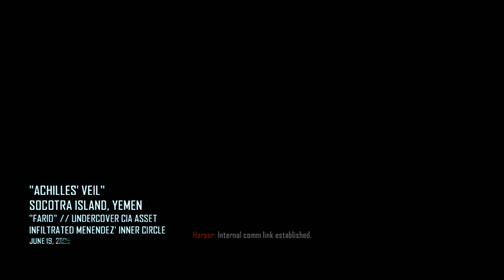Call of Duty Black Ops 2 - Mission 8 Achilles' Veil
Set in the year 2025 US Special Forces operatives led by David Mason (aka Section) son of the late Alex Mason and his partner Mike Harper arrive at a classified military installation known as The Vault. Among other things the Vault is home to the elderly and now retired Sergeant Frank Woods who recently came in contact with Raul Menendez a a Nicaraguan narco-terrorist and mysterious leader of Cordis Die. Menendez is the most dangerous terrorist since Osama Bin Laden and has a vendetta against America, so much so he has been assembling weapons, wealth, and allies against America for decades his rumored attack will come soon but nobody really knows when. Woods recounts his time in the 1980s when he and Mason where investigating Menendez's rise to power and attempting to assassinate him whilst participating in various "proxy wars" during the tail end of the cold war. At the same time David Mason and his US Navy Seal team continue their efforts to expose & capture Raul Menendez. As Alex Mason relive the events of the 1980s and discover Menendez's real motive. As David Mason fight to stop Menendez's plan to destroy the west before its too late...